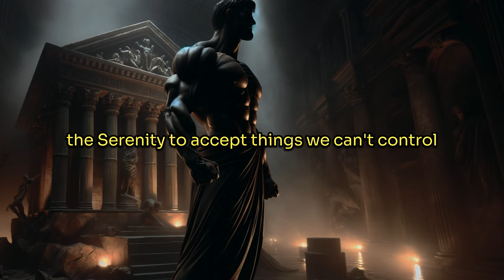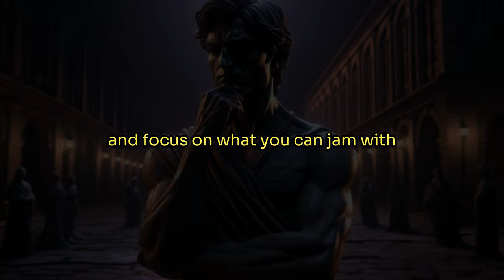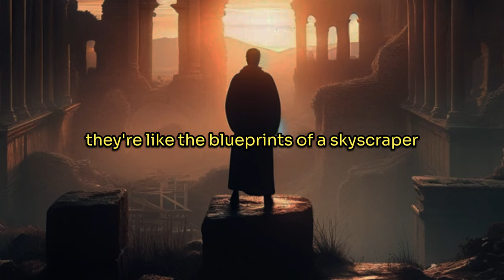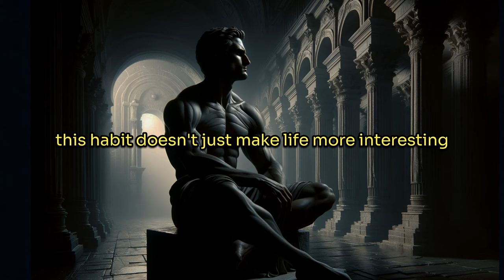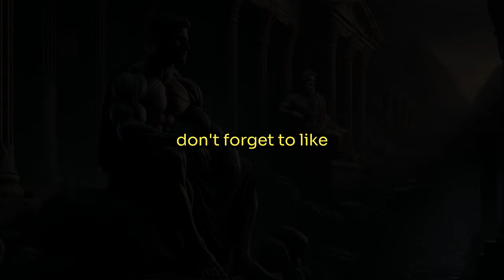11 Stoic Tactics to Strengthen Your Mind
11 Game Changing Ways to Bulletproof Your Mind | stoicism

Embark on a transformative journey with us as we dive deep into the ancient wisdom of Stoicism, revealing 12 life-changing strategies to fortify your mental resilience and thrive in the chaos of modern life. From mastering control over your emotions to turning obstacles into opportunities, this video is your ultimate guide to cultivating an unshakeable mindset. Whether you're facing personal challenges, seeking growth, or simply curious about Stoic philosophy, you'll discover practical tips and insights to revolutionize the way you approach life. Don't miss out on this adventure to empower your mind and soul. 💡✨
Your journey to becoming your strongest self starts here. Let's grow together.

0:00 Introduction
0:45 Understanding What is Within Our Control
1:30 Embracing Obstacles as Opportunities
2:03 Practicing Mindfulness and Presence
2:52 Developing Empathy and Compassion
3:29 Valuing Action Over Thought
4:05 Accepting Impermanence and Change
4:39 Seeking Wisdom and Knowledge
5:15 Practicing Gratitude
5:51 Cultivating Self-Discipline and Willpower
6:28 Engaging in Reflection and Self-Examination
6:58 Building Resilience Through Voluntary Discomfort
7:33 Conclusion